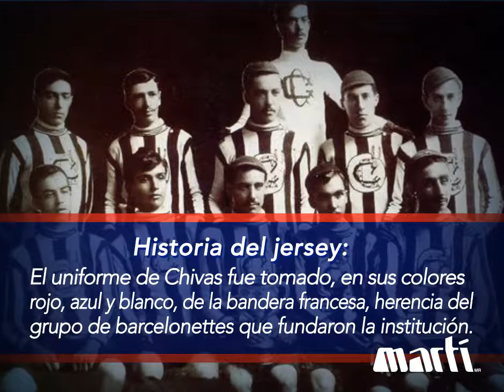¡A defender el campeonato con la PielDeMéxico!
Encuentra el nuevo jersey de Chivas en Martí.